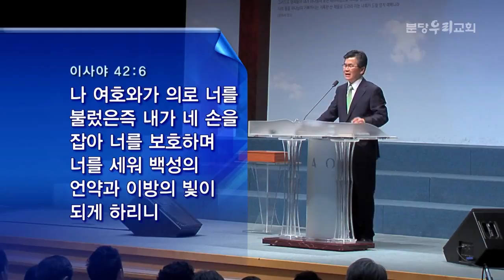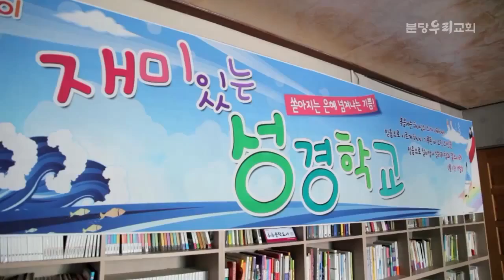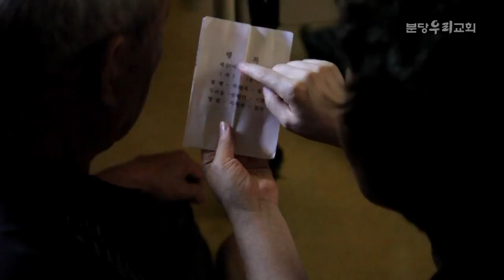분당우리교회 이찬수 목사님 (20130602) 환난 중에 보호하시는 하나님